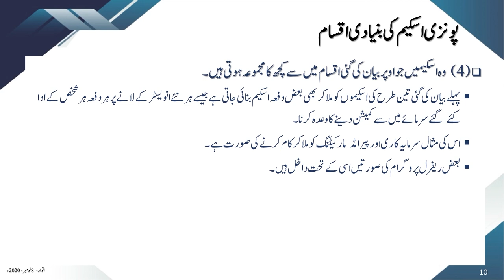Fraud Schemes Ka Shikar Kon Hoty Hain?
فراڈ اسکیمز کا شکار کون ہوتے ہیں؟
Mufti Irshad Ahmad Ejaz sb